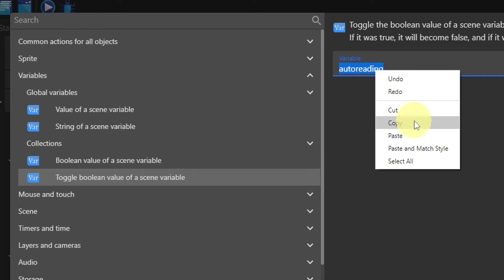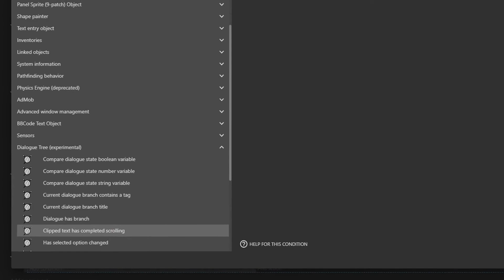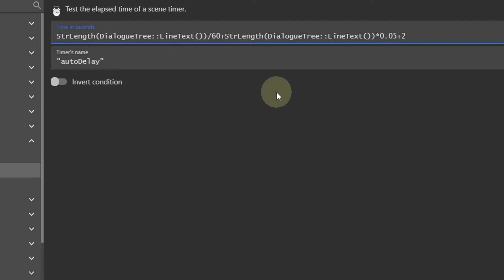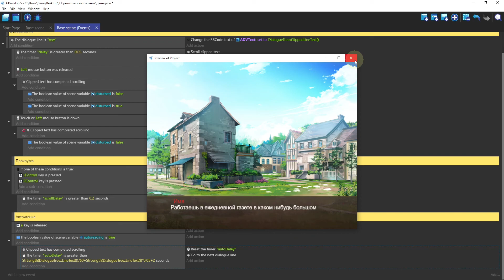GDevelop 5 VN tutorial: Step 5 [Autoreading]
Creating a simple visual novel using GDevelop 5 engine.
Step  five: autoreading.

Создаём базу для визуальной новеллы на движке GDevelop 5.
Шаг пятый -- авточтение.